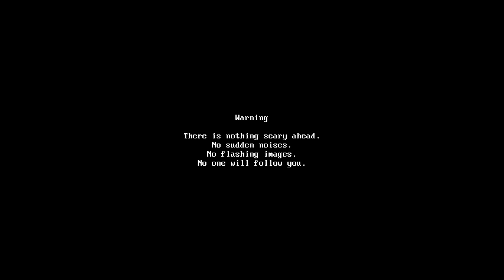DIA - Es tut so, als wäre es menschlich... [Let's Play]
Eine Stadt im Nebel, eine Stimme, die uns sagt, wir sollen uns in Sicherheit bringen. Und ein toter Körper, der uns auf Schritt und Tritt verfolgt. Willkommen zu DIA!